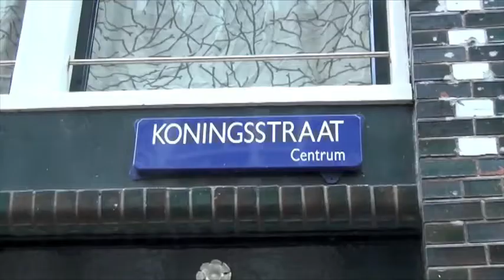Bloemen voor vermoorde vrouw Nikki Lawalata.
Morgen tussen 16.00 uur en 18.00 wordt er een besloten herdenking gehouden voor de vermoorde Amsterdamse Nikki Lawalata.
Dat is te lezen bij de vestiging van Il Sogno aan de Koningsstraat. 'Wij zouden het fijn vinden om haar met jullie te gedenken', schrijven drie ondergetekenden.
De dode vrouw die is aangetroffen in Lelystad is de vermiste Nikki Lawalata.
Het stoffelijk overschot dat woensdagmiddag bij Lelystad werd gevonden, is van de vermiste 27-jarige Amsterdamse Nikki Lawalata. Ze is vermoord. Dat meldt de politie. Uit onderzoek is gebleken dat zij door een misdrijf om het leven is gekomen. Volgens de politie is een 32-jarige man uit Almere opgepakt.

De verdachte is een goede bekende van Lawalata, waar ze vaak verbleef. Hij was ook degene waar de politie drie keer huiszoekingen heeft verricht. Over een motief is nog niets bekend.De politie deed donderdagmiddag voor de derde keer onderzoek  in de woning van de vriend van Nikki Lawalata.

Wegens de dood van Nikki Lawalata zijn de vestigingen van Il Sogno aan de Koningsstraat in de Nieuwmarktbuurt en de vestiging in Amerongen, waar Nikki mede eigenaresse van is, voorlopig gesloten.